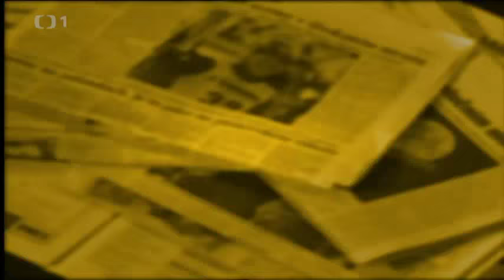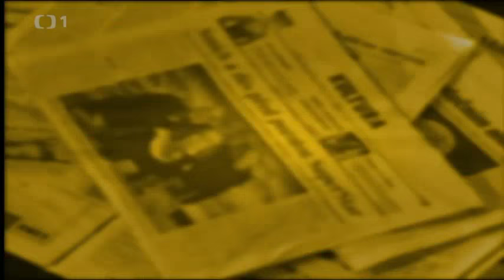Uvolněte se, prosím - Tomáš Berdych, Hana Michopulu, Rostislav Novák, La Putyka - 11. 12. 2009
Hosté: Tomáš Berdych, Hana Michopulu, Rostislav Novák, La Putyka

18. září 2009 bylo odvysíláno dvousté pokračování pořadu.